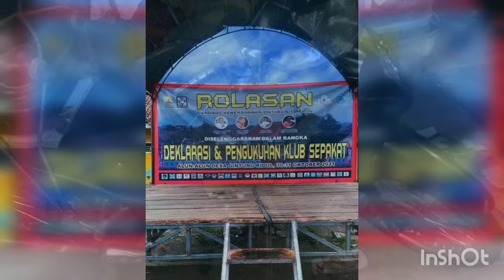event rolasan cirebon | (30-31 oktober 2021) part 1